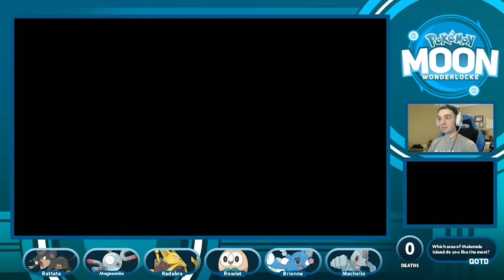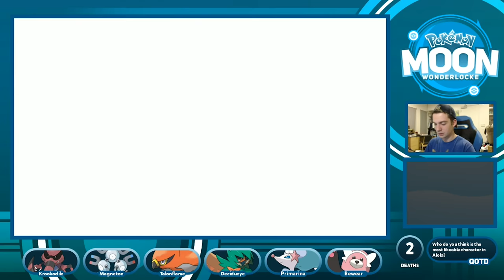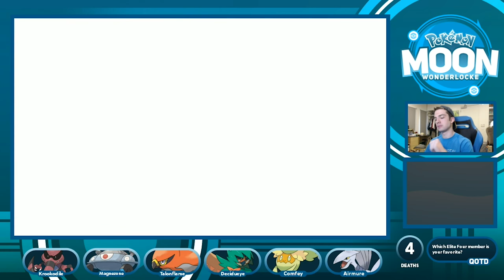My Nuzlocke Where I Randomly Traded Every Pokémon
The story of my Pokemon Moon Wonderlocke, the nuzlocke where I randomly traded away every Pokemon.

I make Pokemon videos, such as Pokemon Sword and Shield content, Pokemon playthrough challenges, Top 10 or Top 5 Pokemon videos, Pokemon Talk, Pokemon Meme Review, and lots more!